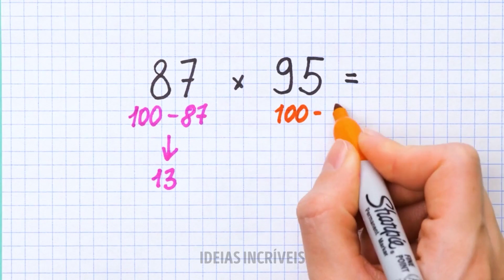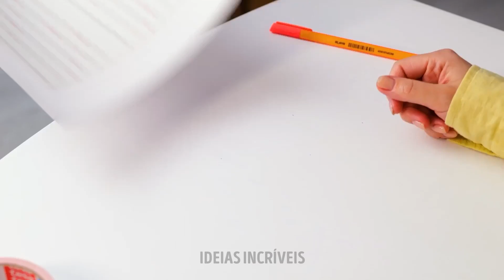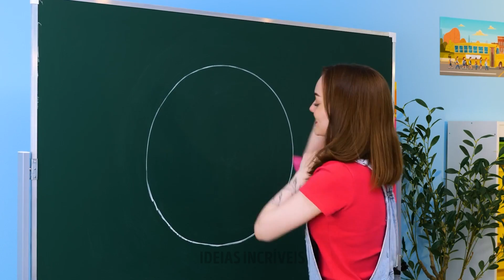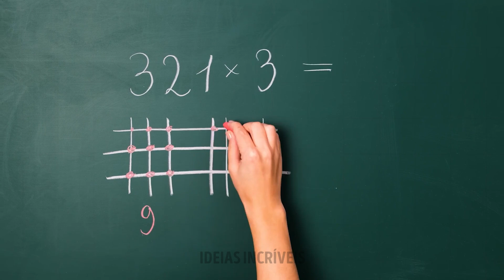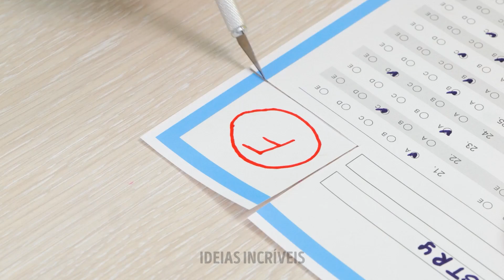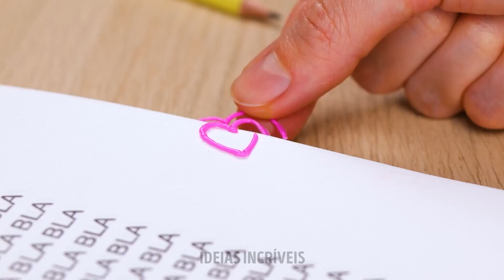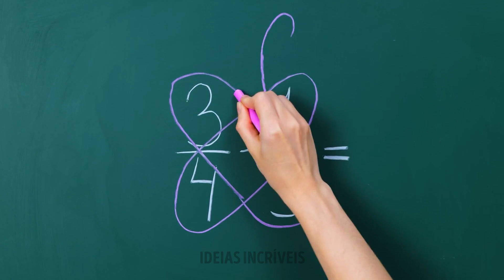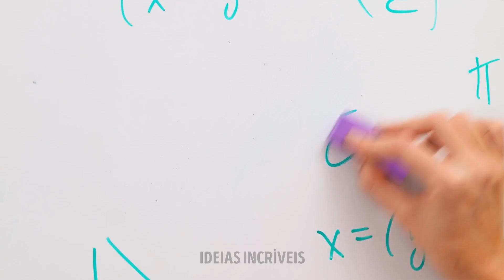TRUQUES ESCOLARES VIRAIS E IDEIAS DE ARTE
Ei, querido amigo artesão!

Hoje queremos compartilhar com você uma nova coleção de ideias criativas legais e fáceis de replicar. Vamos começar com um artesanato incrível para o qual você precisará de um pequeno saco com zíper, orbeez e slime. Mostraremos como fazer uma capa linda e exclusiva para o seu caderno usando esses itens. Continue assistindo nosso vídeo e você aprenderá de maneira inteligente como levar guloseimas para a sala de aula. Pegue um batom velho e repita nosso tutorial simples. Se você precisa de um novo arquivo, não se apresse, não é preciso gastar dinheiro. Mostraremos a você como fazer materiais escolares caseiros legais, como um estojo de lápis, um pote de tinta que não derrama ou canetas fofas. Também mostraremos como jogar jogo da velha discretamente em sala de aula.

MINUTAGENS:

00:38 Truque genial de matemática

01:13 Como levar doces para a aula

01:55 Estojo de lápis faça você mesmo

04:00 Truque para a tabuada de multiplicação